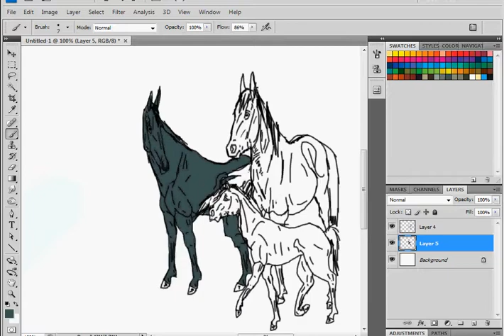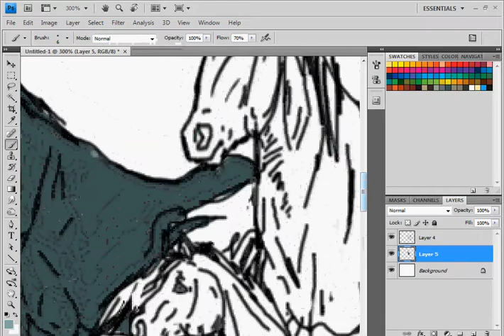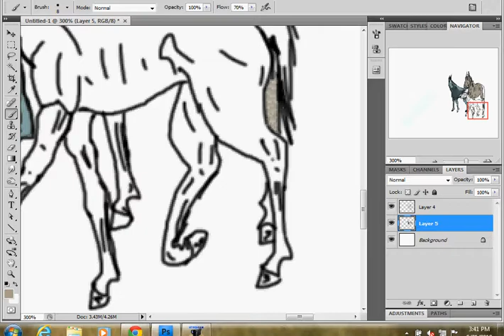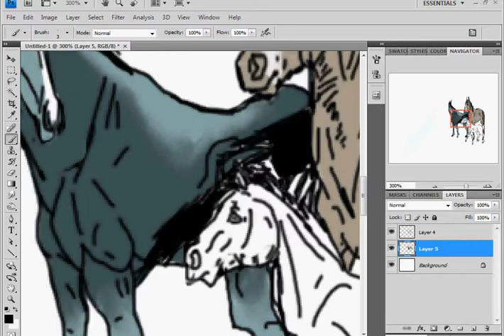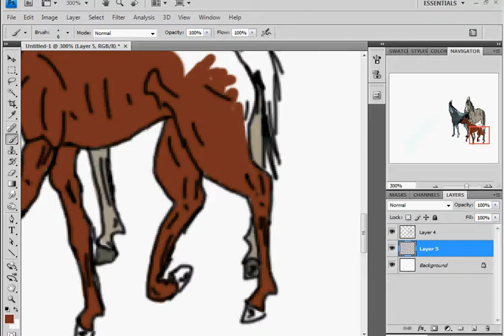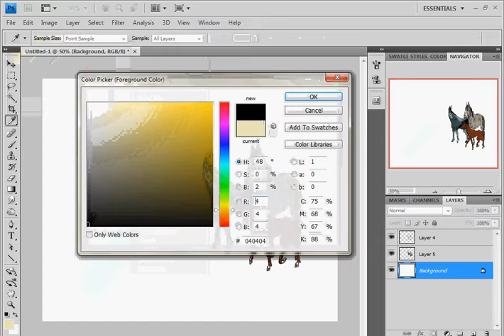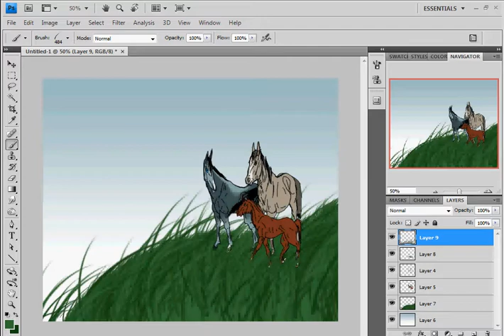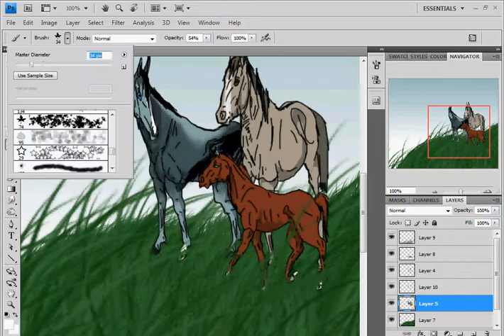Horse family speedpaint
Drawn in photoshop cs4.